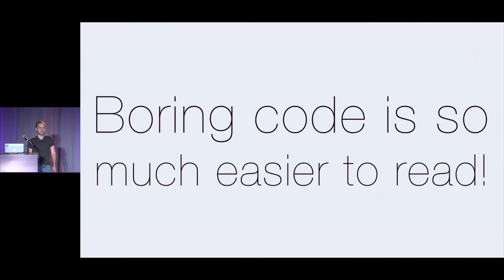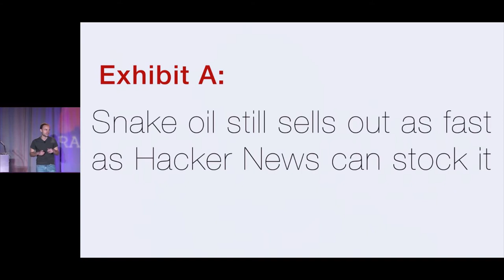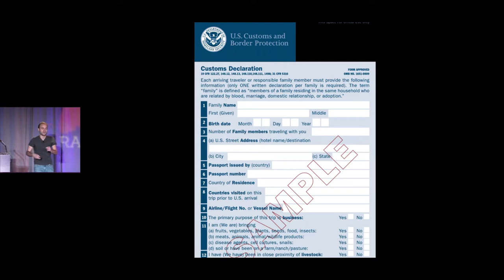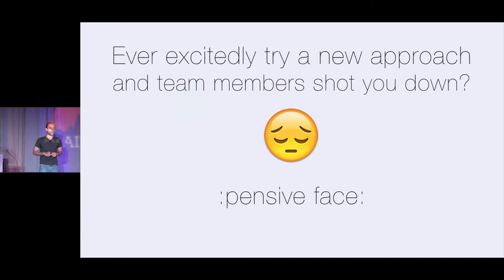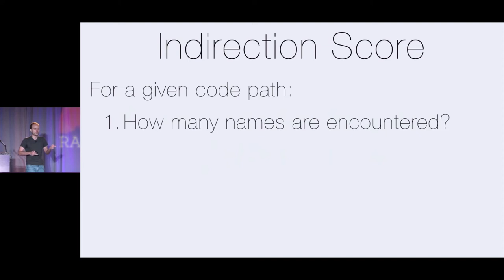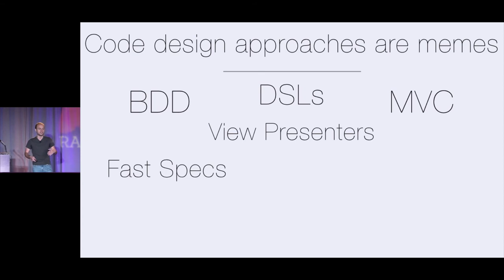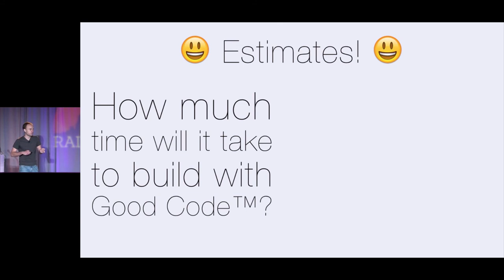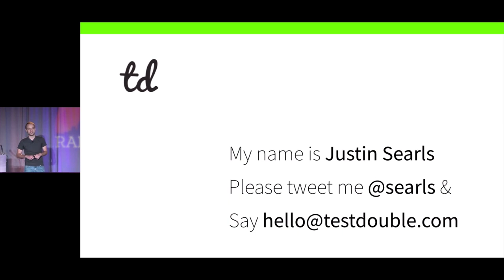Sometimes a Controller is just a Controller (Justin Searls)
The software industry spends a lot of time arguing about code quality. This is a talk about the flaws in our collective assumptions about “good code”, and how that flawed reasoning has snowballed to deleterious effect in individuals, on teams, in our community, and throughout the industry. The original, full-length abstract tells a slightly fuller story about the origins of the talk.